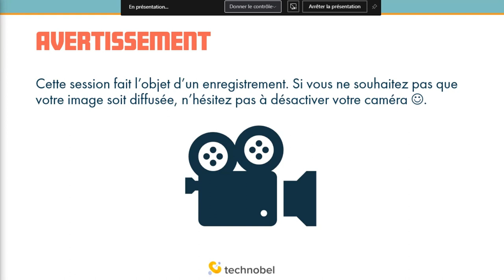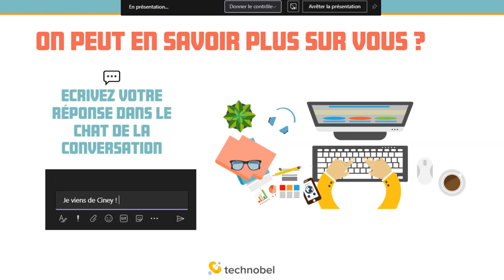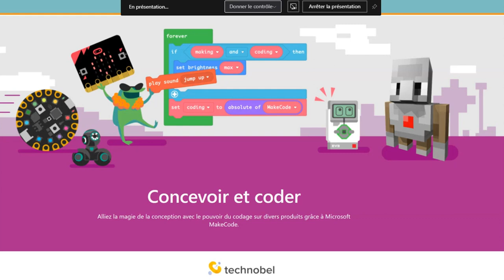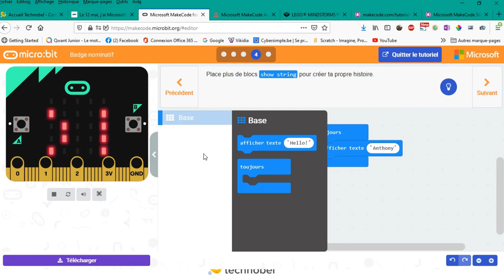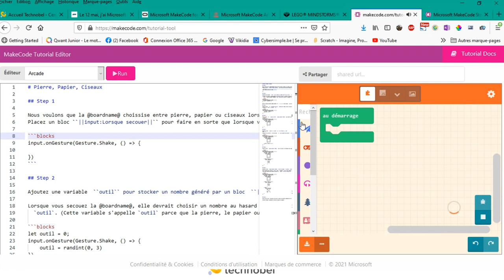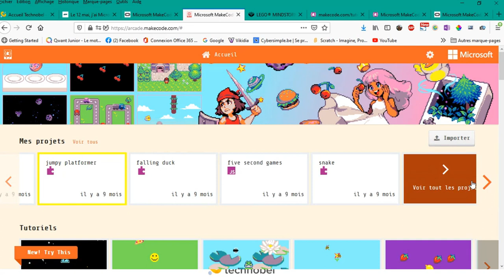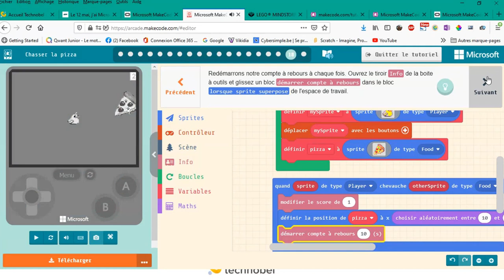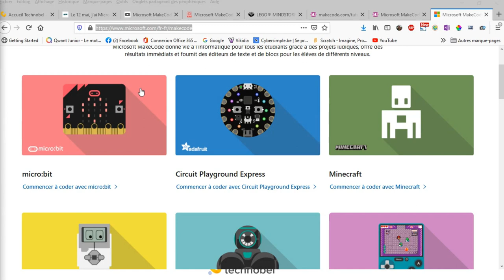Microsoft EDU Day 2021 - MakeCode pour apprendre autrement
Voici l'enregistrement du Webinaire d'Anthony Jacques lors du Microsoft EDU Day 2021.

Il nous partage sa passion pour MakeCode ainsi que son expérience et ses trucs et astuces concernant cette merveilleuse interface d'apprentissage par le code.

Voici en bonus les liens partagés par Anthony afin de vous aider (il est trop sympa Anthony !) :

J'espère que cet épisode vous plaira, n'hésitez pas à le partager autour de vous et de me faire vos retours en commentaire !